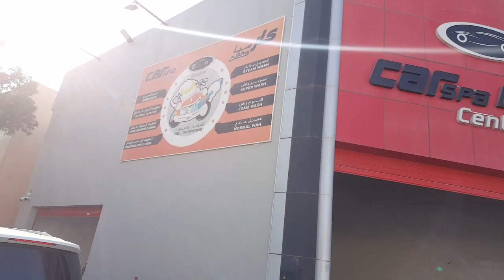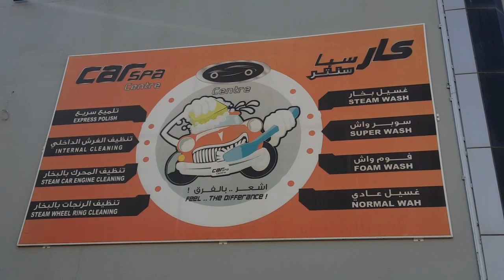DUBAI AFTER RAIN